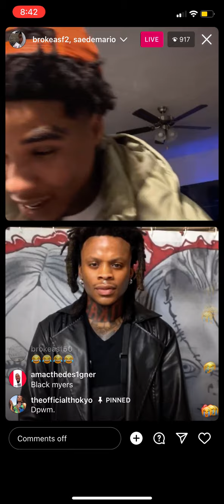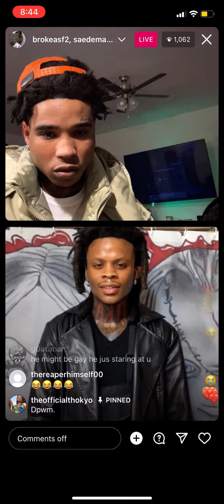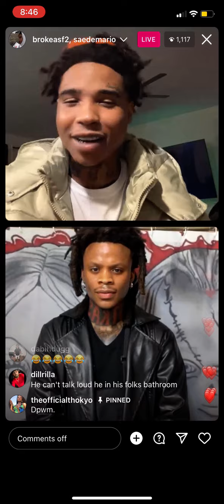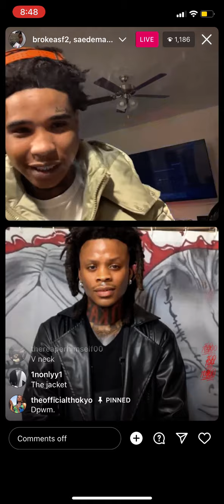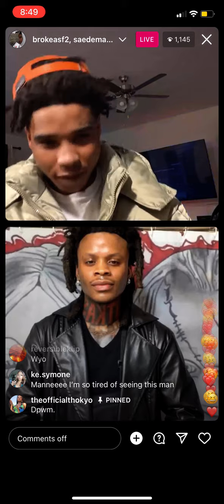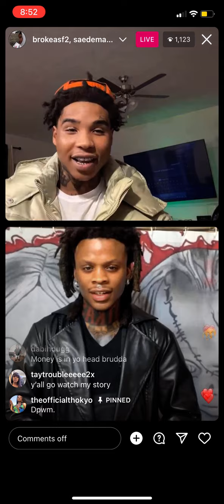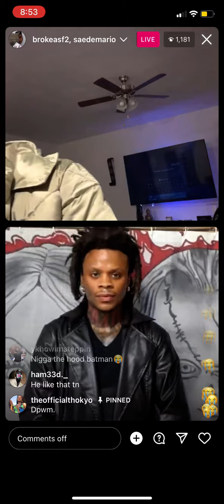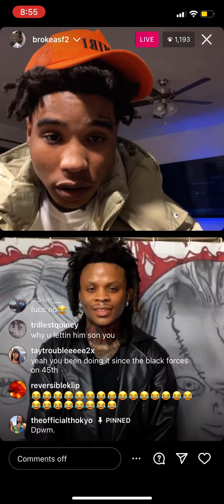Saedemario Goes Live With Brokeasf !! Brokeasf Said Mario Is His Son + Mario Said He Wanna Be Him 👀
____💯 Cash King 💯_____

AMONEY_RAPPER

Psn - CashKingOfficial